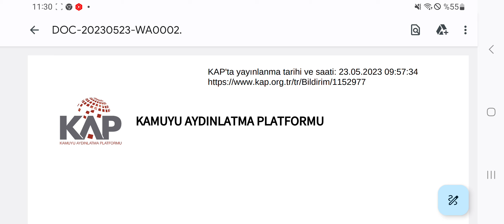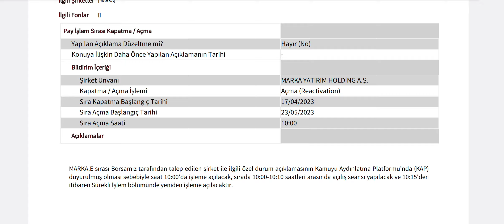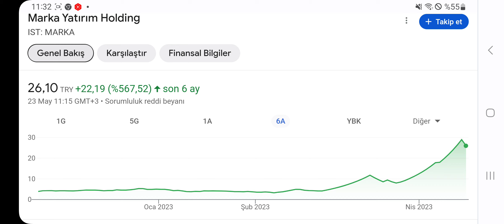Son Dakika: Günlerdir İşleme Kapalı Olan O Hisse Bugün İşlemlere Açıldı! Hissenin Son Durumu!